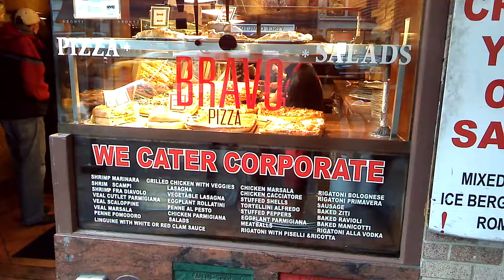ASUS Transformer Pad TF701T Demo